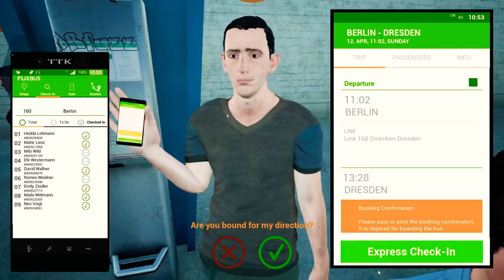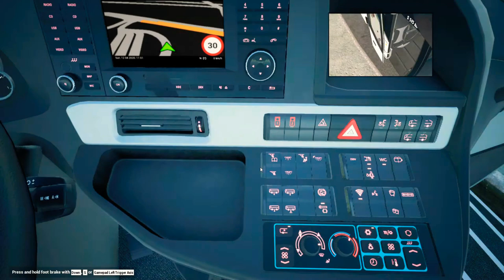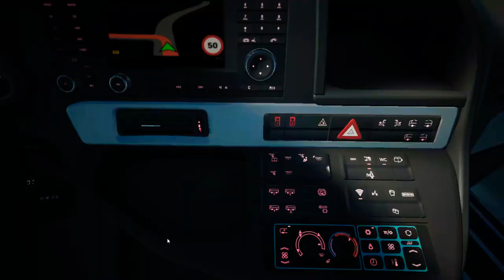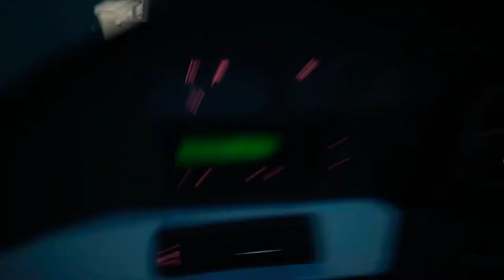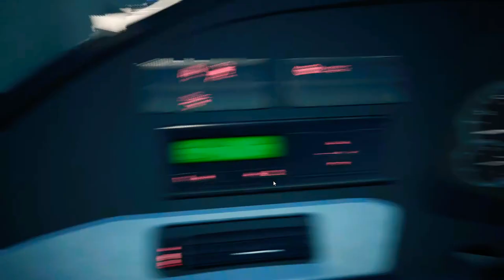Fernbus Simulator!Comfort Class HD DLC!PC Gameplay!